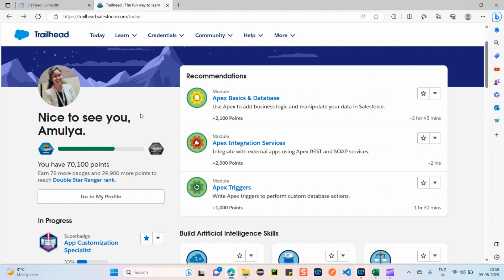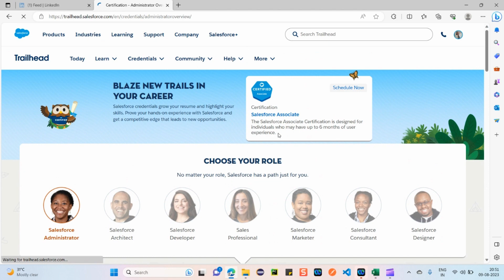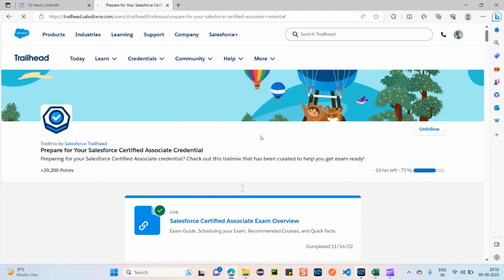0-6 months of Salesforce Experience🤷‍♀️? Then you too can become a Salesforce Associate🤩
1) About Salesforce Entry Level Certification
2) Salesforce Certified Associate
3) How to start preparation?
4) Who are eligible for this certification